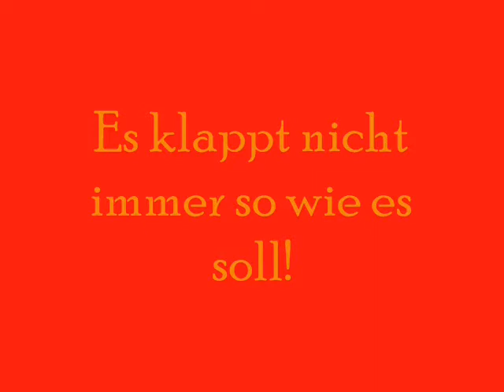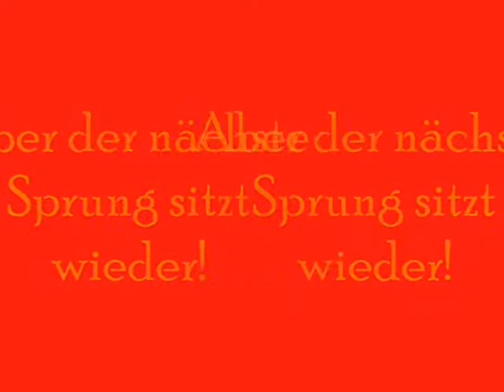25.09.2010 Springtraining.wmv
Ein eues Video von meinem Dicken und mir. Ich hoffe es gefällt euch!